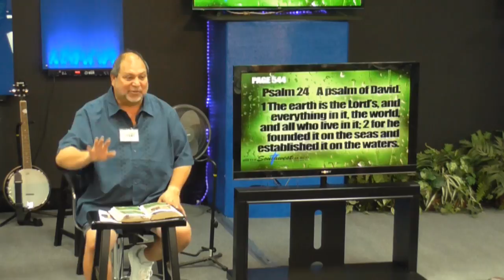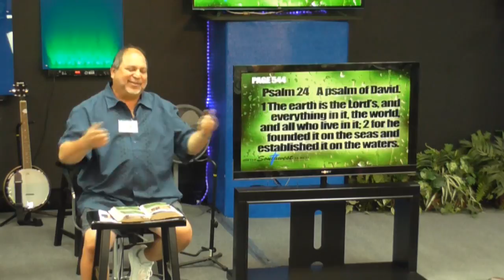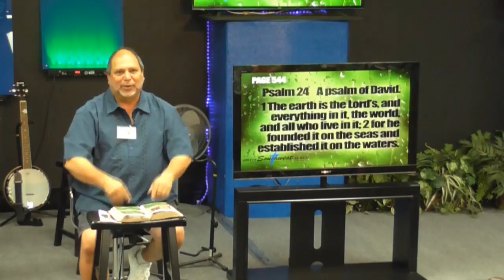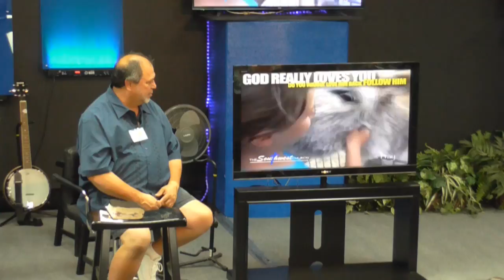How Do We get Close To A Great God? Sunday 10am 06:04:17